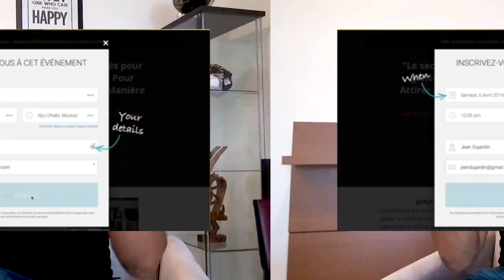Pourquoi Les Femmes Préfèrent Les Hommes Riches ?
Bienvenue à vous dans cette vidéo dans laquelle nous allons répondre à cette question : Pourquoi les femmes préfèrent les hommes riches ? Quoi qu'on en dise, il est clair que les femmes préfèrent avoir un mec qui est d'une classe sociale au dessus d'elles. J'ai mes théories par rapport à cela et c'est ce que je vais partager avec toi dans cette vidéo.

Bon visionnage et surtout partage moi ton avis dans les commentaires.

▬▬▬▬▬▬▬▬▬FORMATION OFFERTE▬▬▬▬▬▬▬▬▬▬▬

▬▬▬▬▬▬▬▬▬ MES COACHING ▬▬▬▬▬▬▬▬▬▬▬▬

▬▬▬▬▬▬▬▬ MES OUTILS ▬▬▬▬▬▬▬▬▬▬▬▬▬▬▬▬

▬▬▬▬▬▬▬▬▬▬▬▬ Témoignage client ▬▬▬▬▬▬

▬▬▬▬▬▬▬▬▬▬▬▬ LIENS ▬▬▬▬▬▬▬▬▬▬▬▬